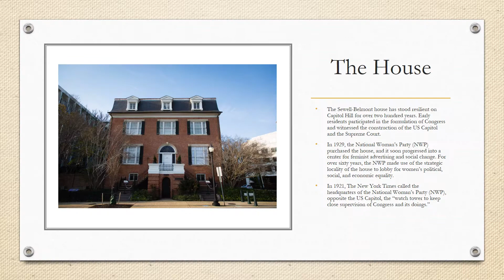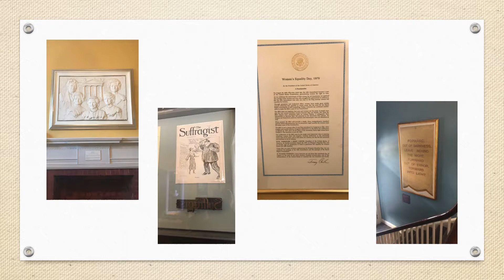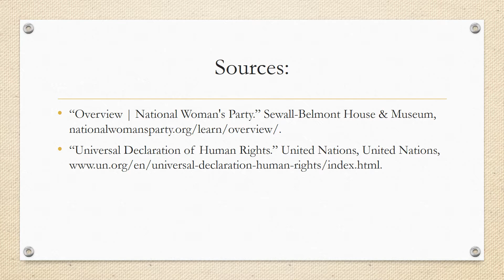The Sewell Belmont House